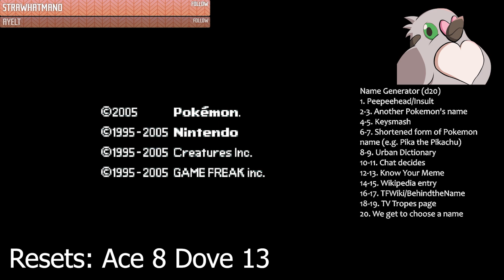We Found How Many Shinies in this Pokemon Race??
A big thank you to TheRationalDove for the challenge. It was a blast to play.

If you want to see a more uncut version of this video, check out the VOD on the VOD channel

This was streamed live on Twitch. If you like what you saw, be sure to follow over on Twitch! There's a lot of great content happening over there